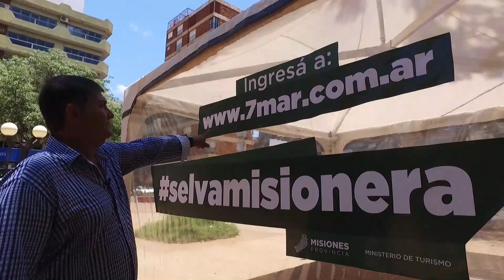Campaña votá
N204693